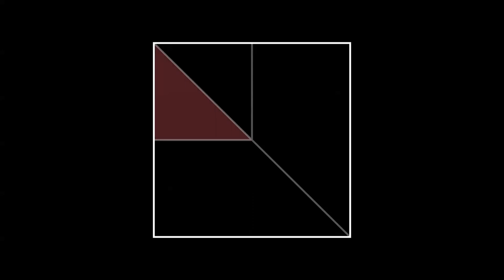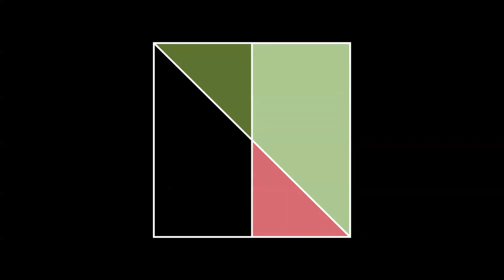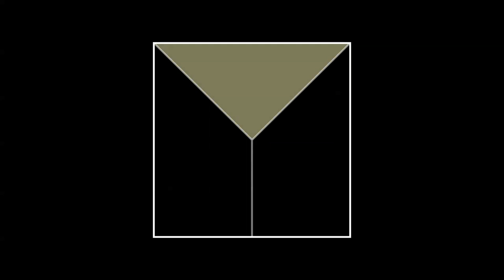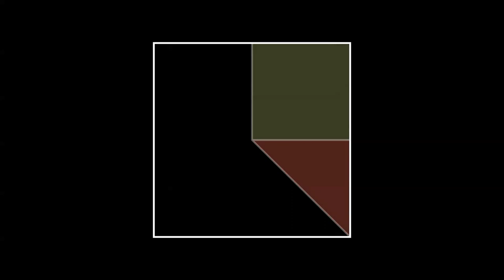"Transmission" - Ambient Generative Music from Generative.fm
This excerpt is a recording of the endless ambient generative music system "Transmission," available